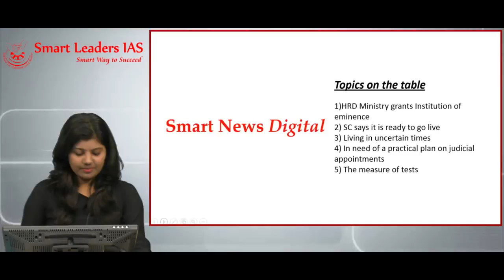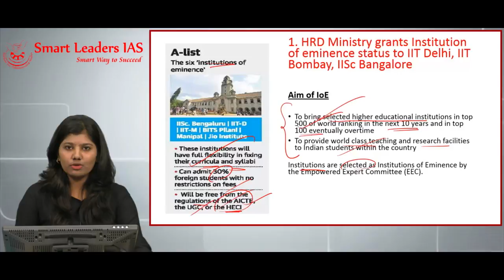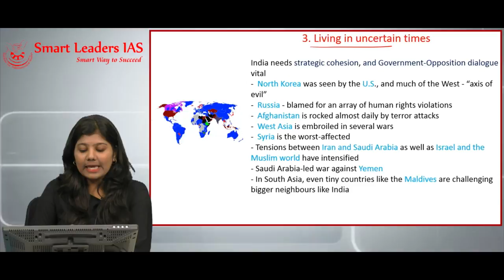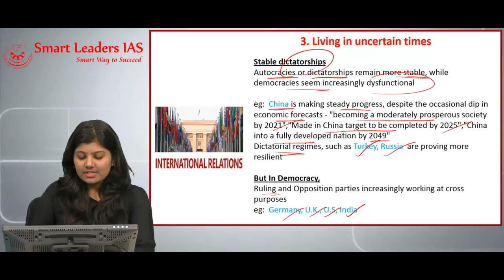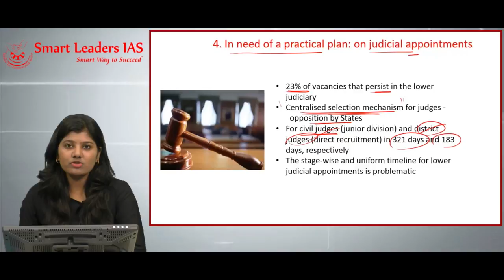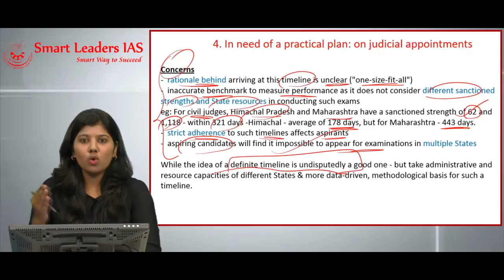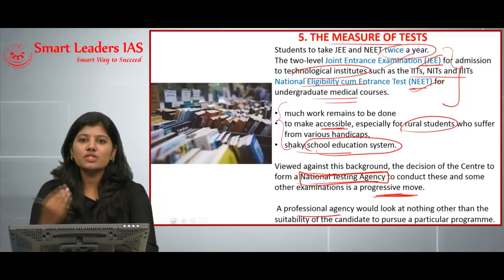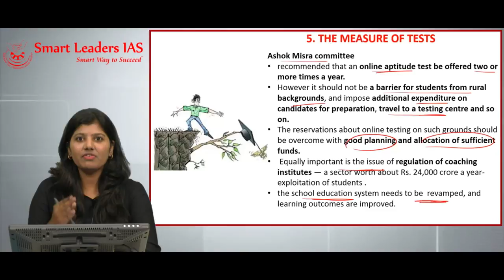SMART NEWS DIGITAL | 10.07.2018 | Smart Leaders IAS | Chennai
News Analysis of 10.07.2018